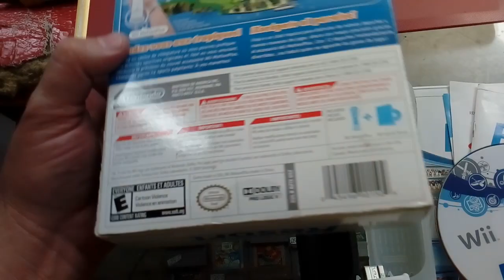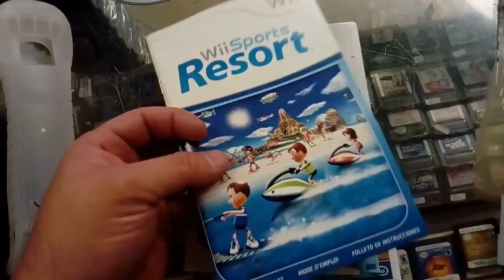wii sport resort con wii motio plus